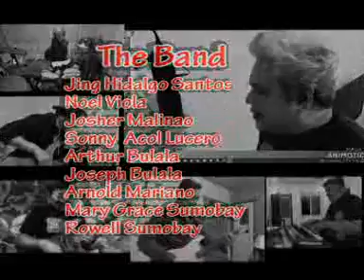Never Tear Us Apart - Inxs (BS Twitch Collaboration )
(BS Twitch Band)
Jing Hidalgo Santos - Lead Vocals
Sonny Acol Lucero - Synth Guitar (Saxophone sound)
Arthur Bulala - Guitar
Joseph Norman Bulala - Bass
Arnold Mariano - 1st Keyboardist
Mary Grace Sumobay - Back-up Vocals
Josher Malinao - Back-up Vocals
Noel Viola - Drummer

UMPG Publishing, LatinAutor - UMPG, LatinAutor - Warner Chappell, Warner Chappell, UNIAO BRASILEIRA DE EDITORAS DE MUSICA - UBEM, PEDL, LatinAutorPerf, UMPI